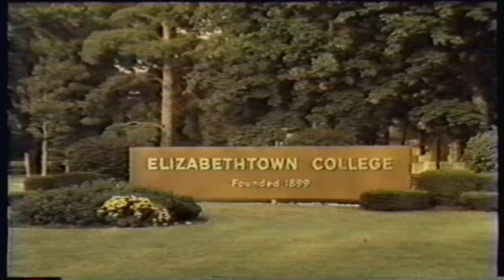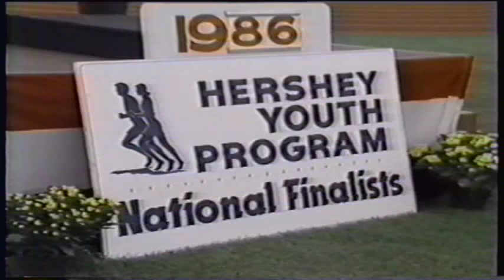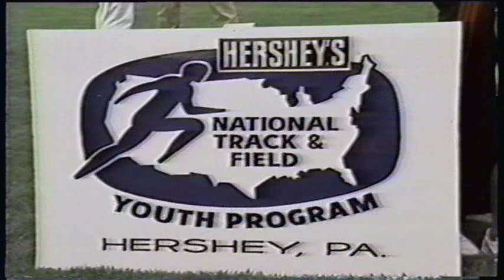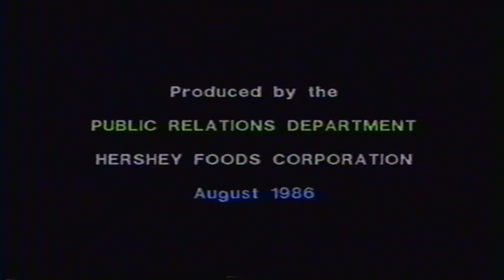Jason - Hershey Track Meet - August 13-16, 1986